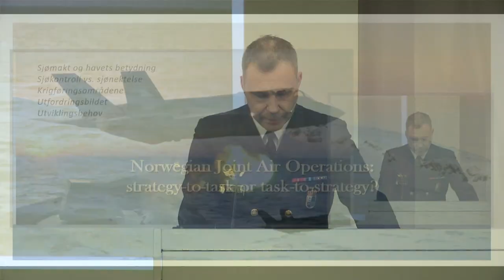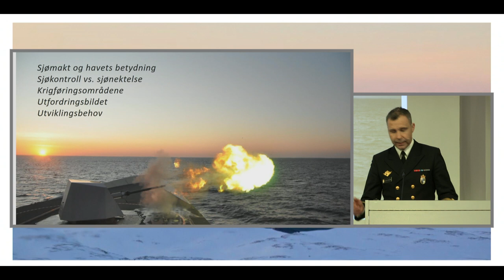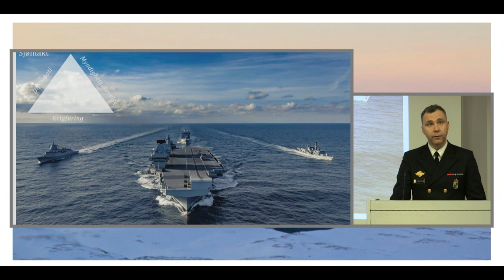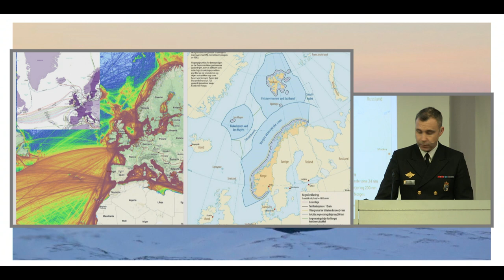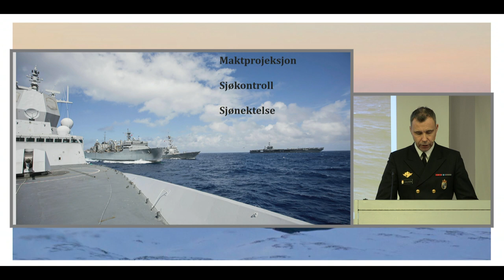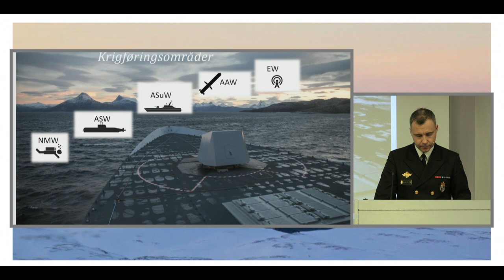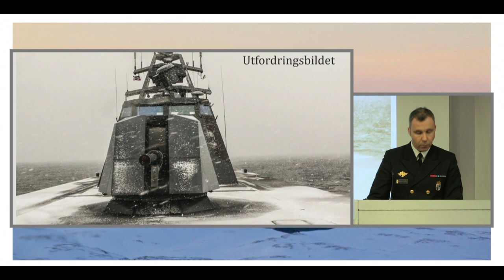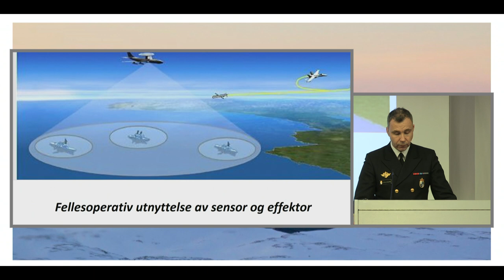2020/21 Hva betyr «bekjempelse» i det maritime domenet? Ved flaggkommandør Kyrre Haugen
Luftmaktseminaret 2020 ved FHS/Luftkrigsskolen.
Årets tittel: Norwegian Joint Air Operations: strategy-to-task or task-to-strategy?